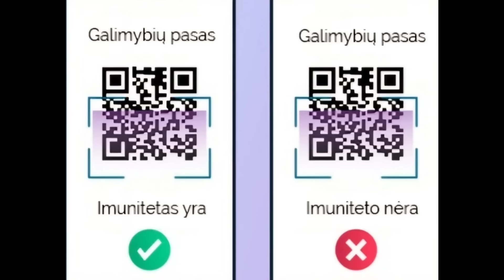PSO sutartys: siekiama palengvinti kelią nekompetencijai ir korupcijai?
Šią savaitę vyksta PSO 77 asamblėja, kurioje pagrindinis klausimas turėtų būti pandeminis susitarimas ir tarptautinės sveikatos priežiūros taisyklės.

Nerimą kelia PSO kėslai plėsti savo galias valstybių narių sąskaita, centralizuoti vakcinų ir susijusių vaistų valdymą, įteisinti skaitmeninį pažymėjimą ir taip vadinamą kovą su dezinformacija, t.y. sudaryti geresnes sąlygas piktnaudžiavimui, o taip pat užkirsti kelią informacijos sklaidai, kuri galiausiai privertė vyriausybes atsisakyti COVID pažymėjimų, kaukių, savanoriškos-privalomos vakcinacijos ir pan.

Apie tai - sveikatos teisės eksperto R. Aušroto ir farmakologo R. Jankūno pokalbis.